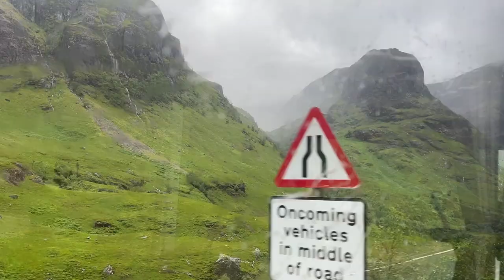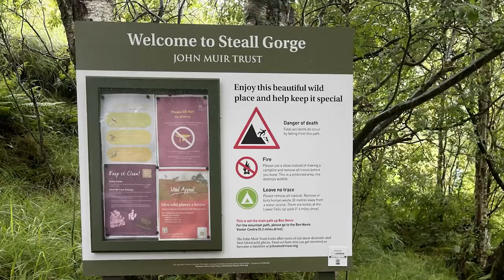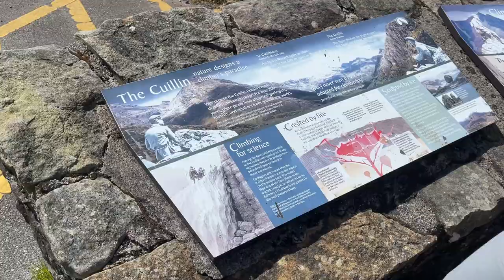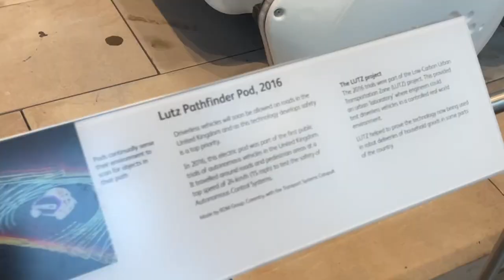Scotland with mum 2024